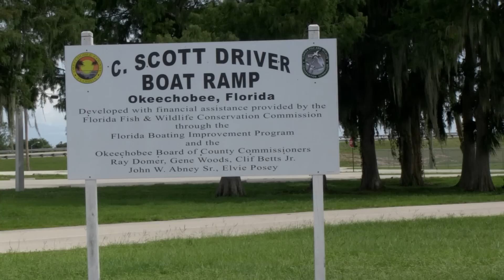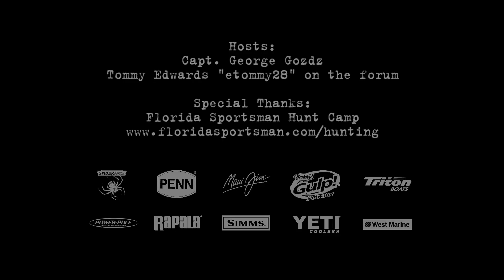RTFS - Okeechobee Gator Hunt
On this week's episode of Reel Time, Capt. George Gozdz decided to give some love to the hunting section of the forum. Forum member Tommy Edwards brought along the tags and local knowledge, along with the proper gear to bag a big gator. The destination was North Okeechobee.

After scouting the area the crew found a spot that was holding a solid amount of big "lizards" and started the hunt. Armed with the snag hook, Capt. George was on a mission to become part of the 10-foot gator club.